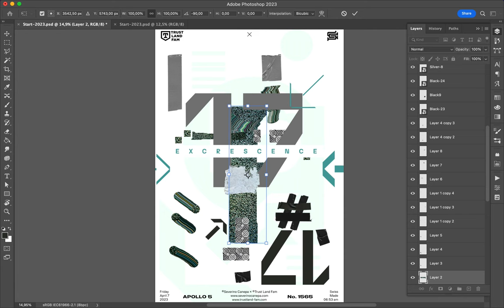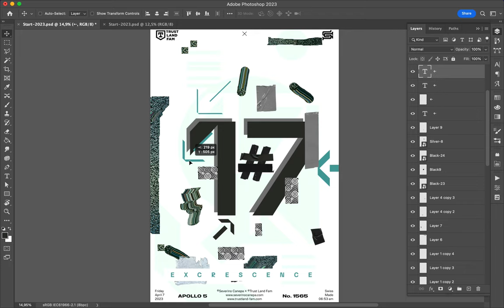Poster Speed Art 1565 Excrescence 17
One more!